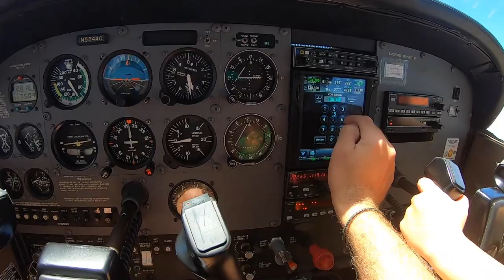Flying Finn and The Shih Tzu Rescue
Finn's first small plane adventure to save two little doggies in need!

We had a bit of an emergency but made it home safely...